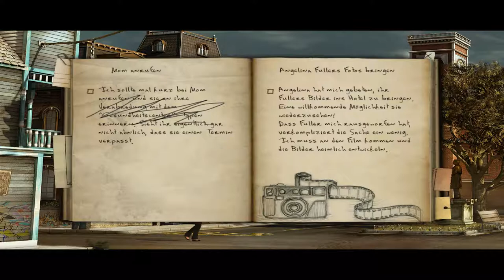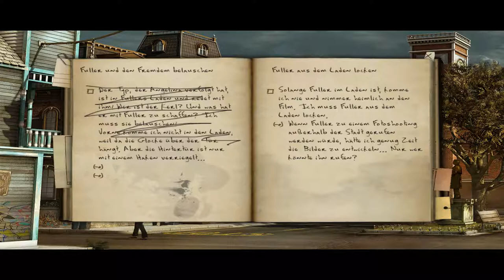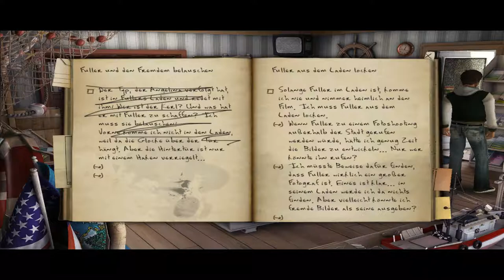Black Mirror 2 #4 Das ist doch alles so gewollt